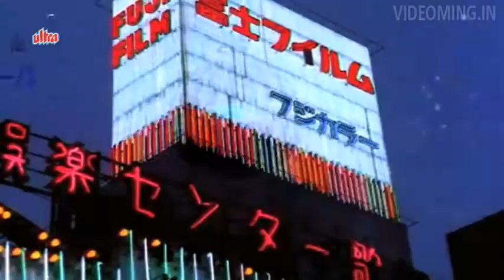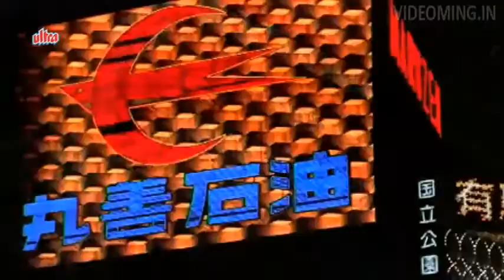(371)Le gayi dil gudiya japan ki/Love Iin Tokio (1966)